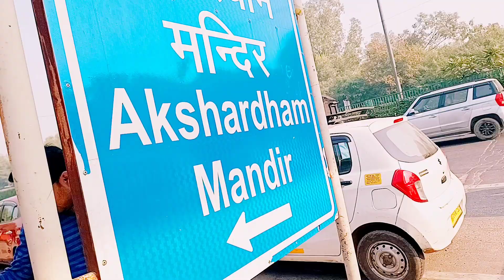Akshardham Temple Delhi !! Nice Places